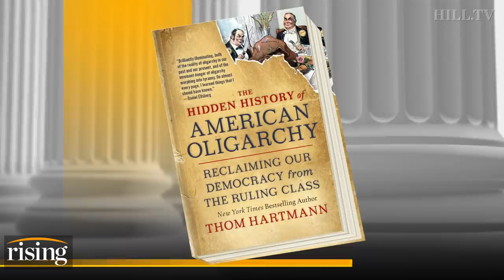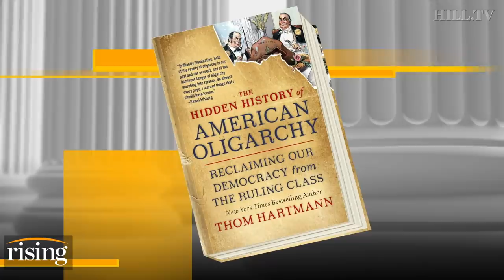Thom Hartmann: History Of American Oligarchy And How It ENDS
Author, Thom Hartmann, discusses his new book, The Hidden History of American Oligarchy: Reclaiming Our Democracy from the Ruling Class.